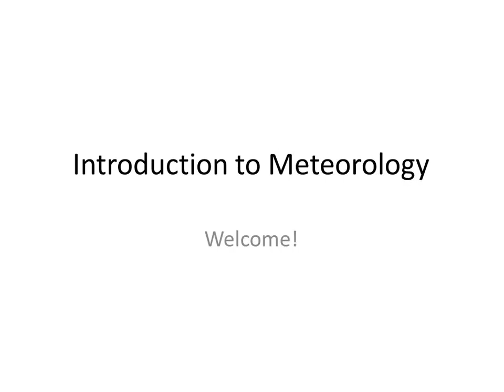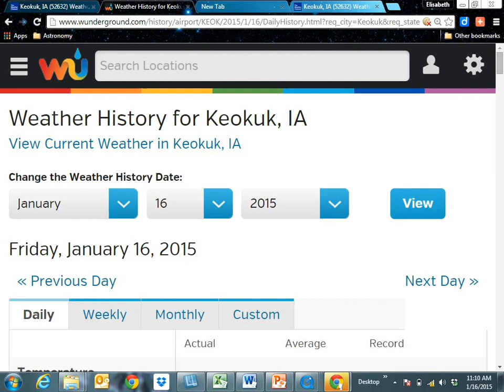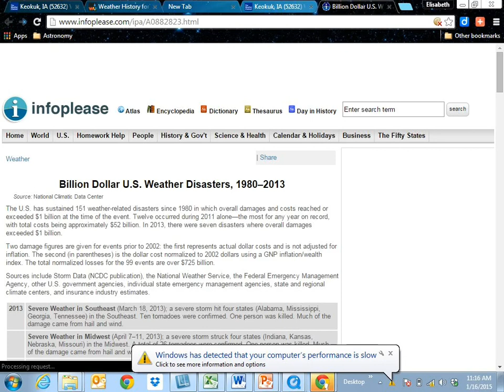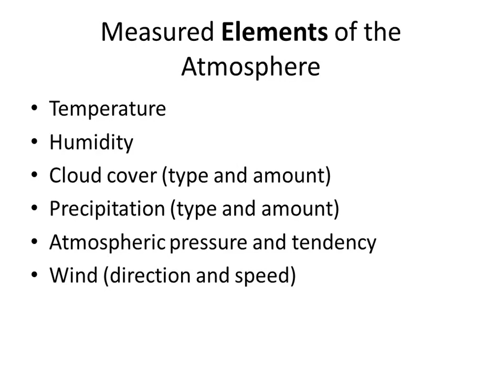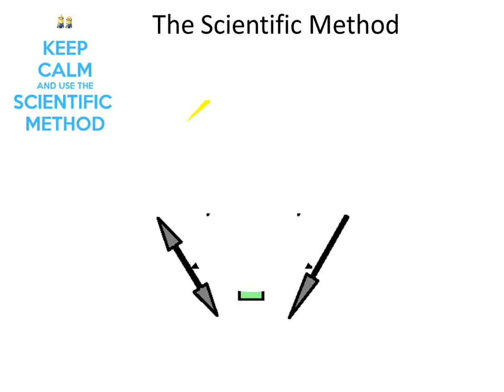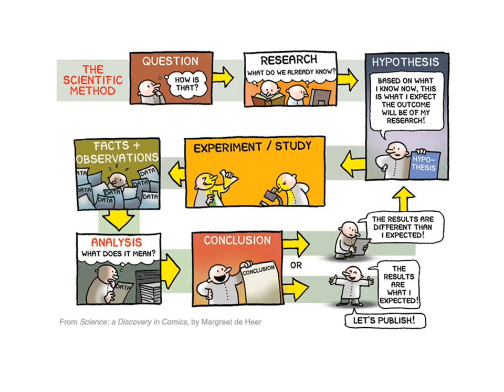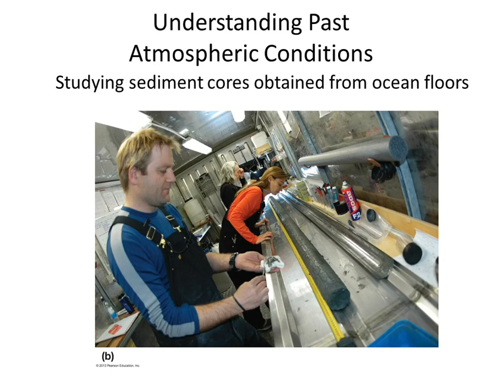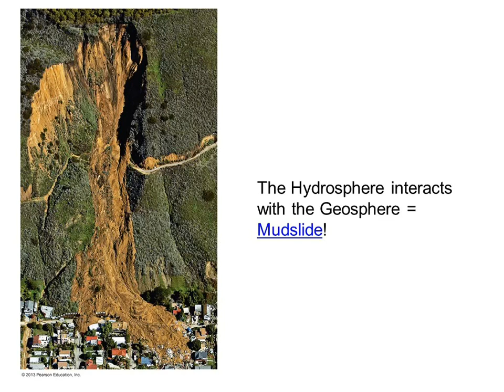PHS165 Ch 1 Pt 1 Definitions